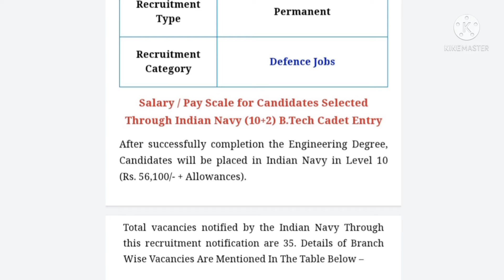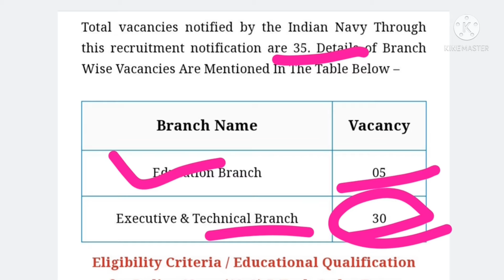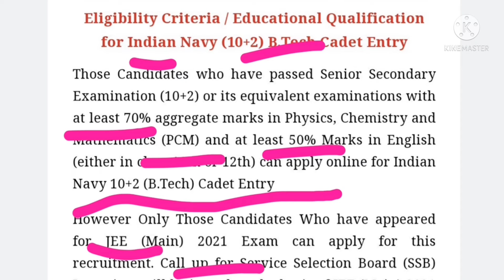INDIAN NAVY (10+2) Cadet Entry Scheme 2022 || (10+2) B.tech Cadet Entry 2022 || GOLDEN OPPORTUNITY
✴️Indian Navy (10+2) B.Tech Cadet Entry Notification January 2022 Batch

The Indian Navy Has Published The Indian Navy (10+2) B.Tech Cadet Entry Course January 2022 Notification for recruiting fresh 12th Pass Students as Officer Cadet.

Candidates selected through 10+2 Cadet Entry in Indian Navy will join the prestigious Indian Naval Academy, Ezhimala for a four year B.Tech Degree Course under the 10+2 (B.Tech) Cadet Entry Scheme. After successfully completing the course, they will be commissioned in Indian Navy as Sub Lieutenant.

(Yaha ap ko daily Govt job update milti Rahngi and jo bhi video upload hoti hai us ki official pdf bhi ap ko telegram per provide hoti Daily 3/4 govt job yaha ap ko provide hongi )

#10+2cadetentry2022
Latestgovtjob2021
Graduatejob
#10/12thjob
Diplomajob2021

Indian Navy notification out for Fresh 12th pass students
The indian Navy job 2021
Indian Navy Vacancy 2022
INDIAN Navy 10+2 job 2022
All India job Location 2021
All India job update 2021
12 based job
IT company Job
IT sector job
Private company Job
JOB information 2021
Information technology job
Mechanical engineering job 2021
Civil engineering job 2021
Electrical engineering job 2021
Computer science engineering job 2021
Private MNC company Job
PSU job update
JOB seeker
JOB Findout
2021 pass-out job
Graduate job
Diploma holders job2021
Vadofone job
Reliance job
Idea job
Job idea
Amazon job
Flipkart job
HP job
Gaming job
Without interview job
Without experience job
Without paper job
Sarkari Naukri bharti
September month Government jobs
BHEL New Vacancy 2021
Bharat Electronics limited Recruitment
All India job
SSC GD job
SSC JE job
Central Government Jobs
Private sector job
Mumbai metro job2021
Railway job 2021
SSC JE job 2021
UPSC exam 2021
Mumbai job
Pune job
Aurangabad job
Maharashtra Job 2021
Government jobs 2021
Trending job
YouTube trending page
YouTube SEO 2021
YouTube Job
YouTube job 2021
Mobile job
2021 government jobs updated
2022 upcoming government jobs
Video popular
Police job
Army jobs
DGAFMS JOB
CRPF job
IAS interview job
IAS job
PM job
Cm job
PSU job
IPS officer job
Tahsildar job
Pandeba job
Teacher job
Principal job
YouTube trending
Easy step clear concept 2021
Telegram Page job
WhatsApp job
Instagram job
BHEL bharat electronics limited
Bharat heavy electricals limited
Hindustan Aeronautics Limited 2021
Power grid corporation limited 2021
Jandal Recruitment 2021
MESCOM RECRUITMENT 2021
Superintendent job
Freshers engineering job
United States job
Out off country job
Job information
Job Regarding